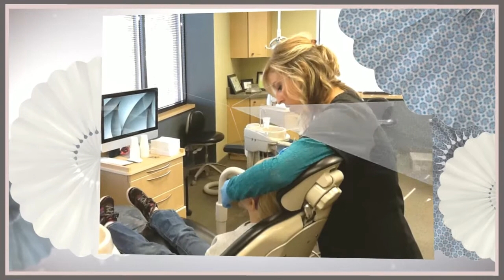Mouth Guard Day at Miller Orthodontics - Hastings MN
We not only have mouth guard days, but we offer this year round.  Mouthguard Hastings. braces hastings mn, orthodontist hastings mn